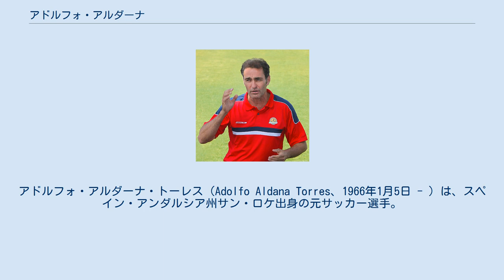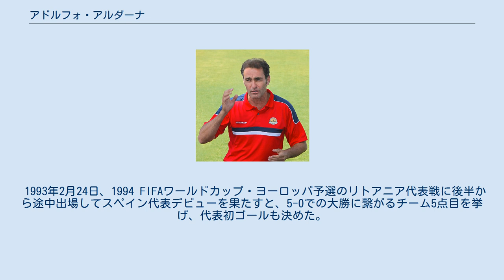アドルフォ・アルダーナ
アドルフォ・アルダーナ・トーレス（Adolfo Aldana Torres、1966年1月5日 - ）は、スペイン・アンダルシア州サン・ロケ出身の元サッカー選手。
ポジションはミッドフィールダーまたはフォワード。
 1984年にレアル・マドリードのカンテラに加入すると、1985-86シーズンにBチームへと昇格。
Bチーム3シーズン目には、セグンダ・ディビシオンで29試合に出場して15ゴールを挙げ、同シーズン中にその活躍が評価されトップチームデビューを果たした。
 トップチーム昇格から3シーズンが経過した1990-91シーズン、レアル・マドリードの右サイドでレギュラーに定着し、リーグ戦31試合に出場した。
しかし、翌シーズンはベンチメンバーに降格し、1992年夏にルイス・エンリケが加入したことでデポルティーボ・ラ・コルーニャへと移籍した。
デポルティーボではポジションを確保し、怪我によって1シーズンを棒に振った1993-94シーズンを除いた3シーズンで公式戦132試合に出場し、21ゴールを記録した。
デポルティーボでのラストシーズンはスーペルコパ・デ・エスパーニャを制し、それを置き土産にデポルティーボを退団した。
 1996年、30歳でRCDエスパニョールに加入した。
エスパニョールでは、衰えと繰り返す負傷の影響で満足いく出番は得られず、わずか2シーズンでクラブを去り、1998-99シーズンに2部のCPメリダでプレーして現役を引退した。
 1993年2月24日、1994 FIFAワールドカップ・ヨーロッパ予選のリトアニア代表戦に後半から途中出場してスペイン代表デビューを果たすと、5-0での大勝に繋がるチーム5点目を挙げ、代表初ゴールも決めた。
その1994 FIFAワールドカップにも選出予定だったが、復帰に1シーズン掛かる大怪我を負ったことで白紙になった。